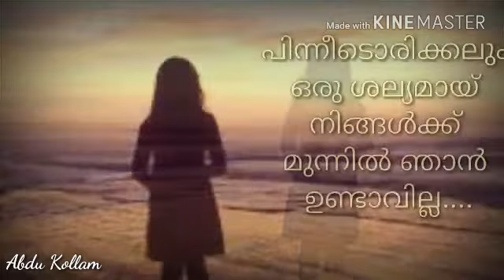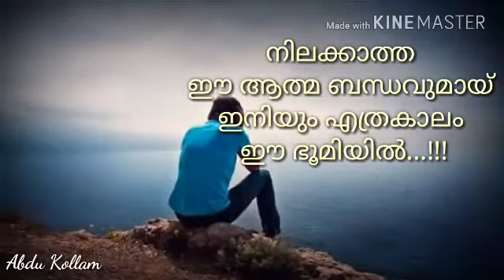ഒരിക്കൽ ഞാൻ ഈ ലോകത്തോട് വിട പറയും